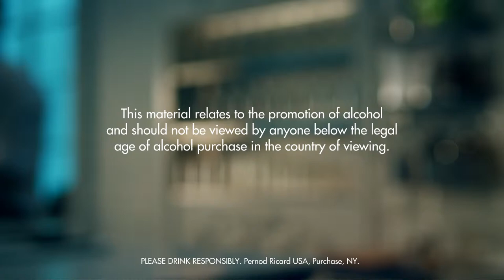SVETLANA DRINK RECIPE - HOW TO MIX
Fill a shaker with ice cubes. Add all ingredients. Shake and strain into a chilled cocktail glass. Garnish with orange.

INGREDIENTS
3 Parts Absolut Vodka
1 Part Cherry Brandy
1 Part Vermouth, Sweet
1 Part Orange Juice
1 Peel Orange
Ice Cubes